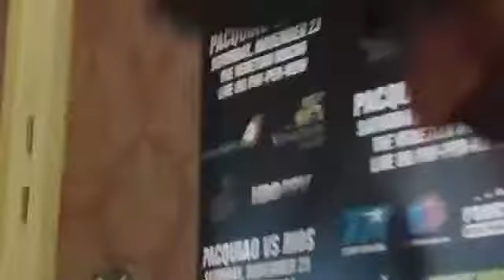robert garcia and brandon rios on the brawl and freddie roach racist comments EsNews Boxing203